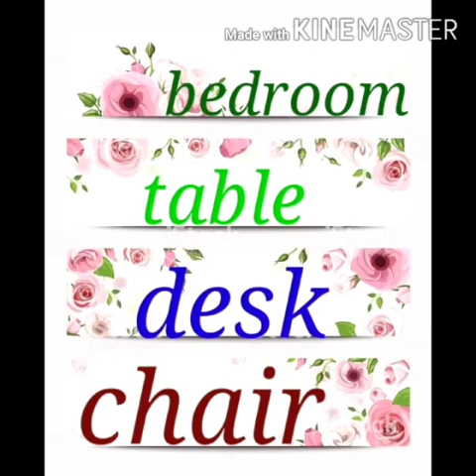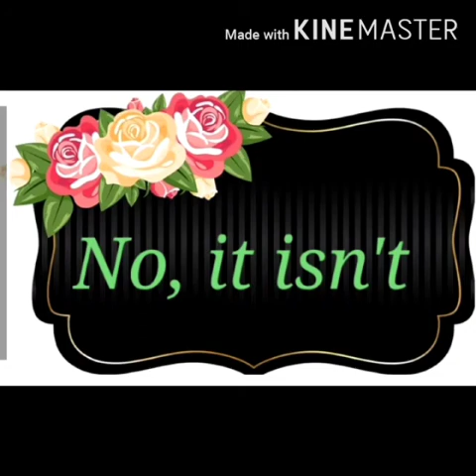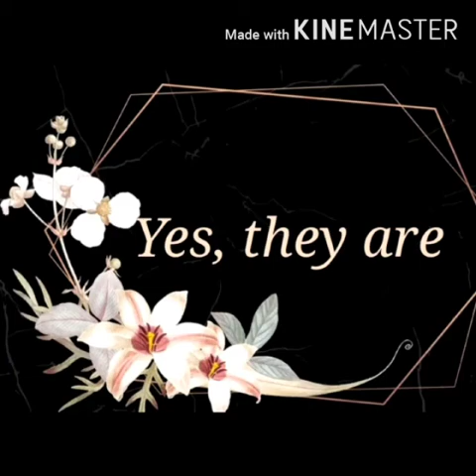Class 1 lecture 15 English A